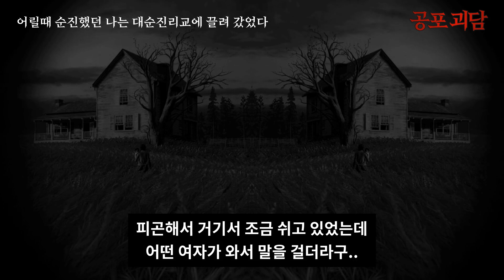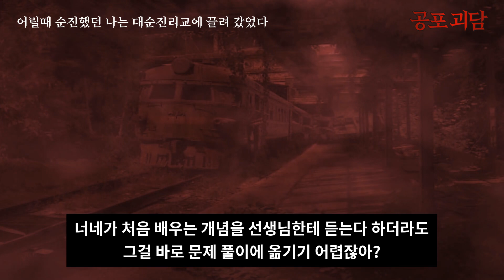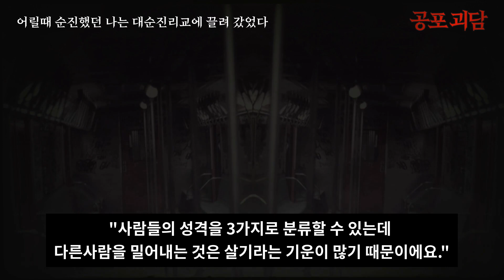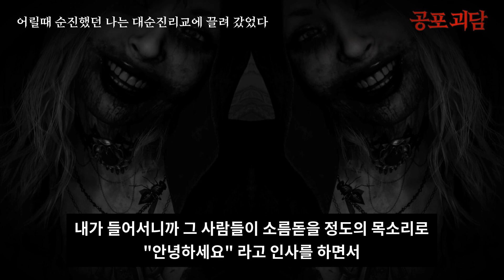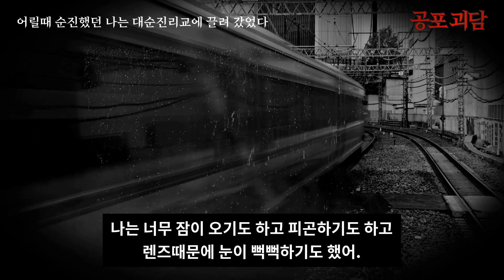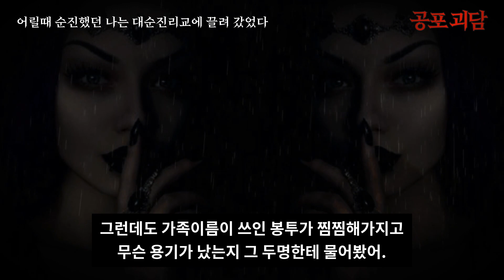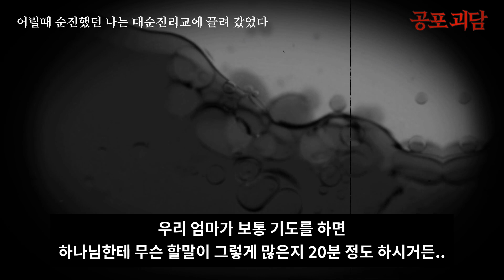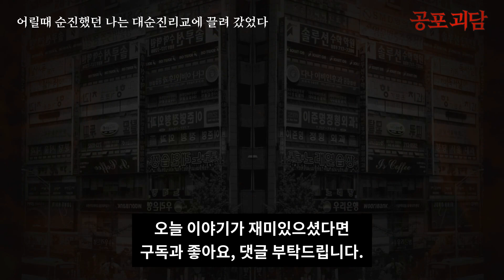[무서운이야기] 어릴때 순진했던 나는 대순진리교에 끌려 갔었다